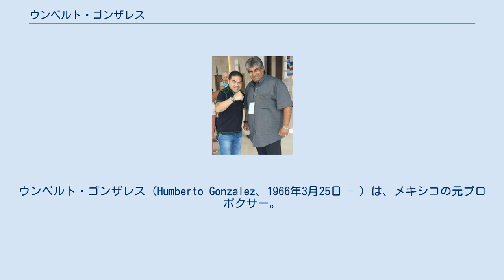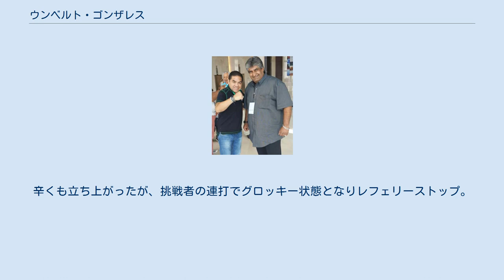ウンベルト・ゴンザレス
ウンベルト・ゴンザレス（Humberto Gonzalez、1966年3月25日 - ）は、メキシコの元プロボクサー。
元WBC・IBF統一世界ライトフライ級王者。
少年という意味の「チキータ」という愛称で多くのファンから親しまれた。
トレーナーは主にナチョ・ベリスタイン。
 1984年9月1日、プロデビュー。
 1987年9月26日、メキシコライトフライ級王座獲得。
その後、2度の防衛に成功。
 1989年6月25日、25戦目で世界初挑戦。
敵地でWBC世界ライトフライ級王者李烈雨（韓国）に挑み、12回判定勝ち。
無敗の世界王者に輝いた。
12月9日の初防衛戦では前年まで同級王座を15度防衛した元王者張正九（韓国）と対戦し、12回判定勝ち。
その後、防衛回数を5まで伸ばす。
 1990年12月19日、6度目の防衛戦でローランド・パスクァ（フィリピン）と対戦。
前評判では圧倒的に有利とされたが、まさかの6回KO負けを喫し王座陥落。
プロ初黒星を喫してしまう。
 1991年6月1日、世界王座返り咲きを懸けての再挑戦。
3月にパスクァを降してWBC世界ライトフライ級王座に就いた同国人メルチョ・コブ・カストロに挑み、12回判定勝ち。
1年半ぶりの世界王座返り咲きを果たす。
1992年9月14日の3度目の防衛戦では元WBC世界ミニマム級王者のナパ・キャットワンチャイ（タイ）を2回KOに降し、2階級制覇を阻止。
続く12月7日の4度目の防衛戦では前王者カストロを12回判定に降し、返り討ちを果たす。
 1993年3月13日、5度目の防衛戦はIBF世界ライトフライ級王者マイケル・カルバハル（米国）との王座統一戦（カルバハルにとっては7度目の防衛戦）。
序盤にIBF王者から2度のダウンを奪い、IBF王座奪取目前にまで迫ったが、迎えた7回、相手の強烈なアッパーからの攻勢を許し、よもやの大逆転KO負け。
2度目の世界王座陥落となった。
 1994年2月19日、雪辱を期しカルバハルと再戦。
前回同様、今回も打ち合いが予想されたが、前回と戦法を変え、今度はアウトボクシングに徹する。
その結果、統一王者の強打を空転させ、結果2-1の判定勝ち。
11ヵ月前の雪辱を果たすと同時にWBC王座3度目の獲得。
さらに、IBF王座も初めて獲得した。
カルバハルとは11月12日の2度目の防衛戦でも対戦し、12回判定勝ち。
その後、3度目の防衛にも成功。
 1995年7月15日、4度目の防衛戦。
サマン・ソーチャトロン（タイ）と対戦。
ダウン応酬の激戦となり、6回には挑戦者をKO寸前にまで陥れる（挑戦者はこの回終了後のインターバルでレフェリーから「次の回でストップする」と予告を受けた）。
しかし、迎えた7回、挑戦者の強打をまともに浴びダウン。
辛くも立ち上がったが、挑戦者の連打でグロッキー状態となりレフェリーストップ。
よもやの大逆転KO負けとなり、王座陥落。
この試合を最後に引退した。